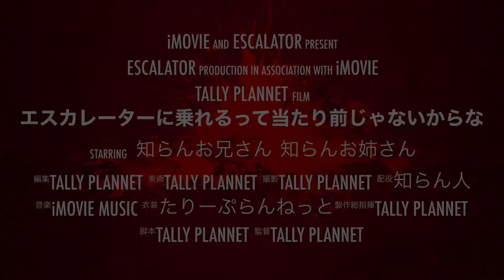エスカレーターに乗れるって当たり前じゃないからな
めっちゃ久しぶりの動画アップです🥰✨🎶
この一年間、松葉杖二本で移動する私がエスカレーターに乗れるようになりたいって強く願ってる動画です。
ただいまエスカレーターに乗る練習をしています。
ムービーは歩けてた頃に撮りためたもの。何年も前に撮ってたのも偉いし、今エスカレーターに難儀してるからって動画にするのも不思議な感じ。
エスカレーターが好きみたいですね。